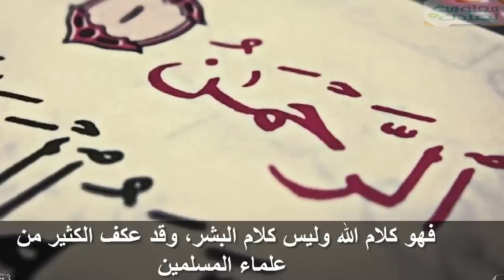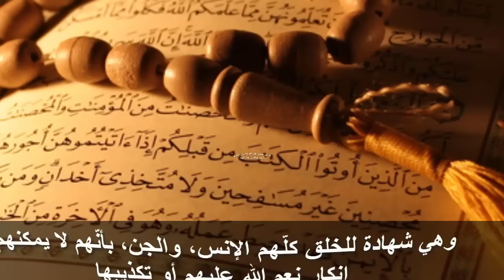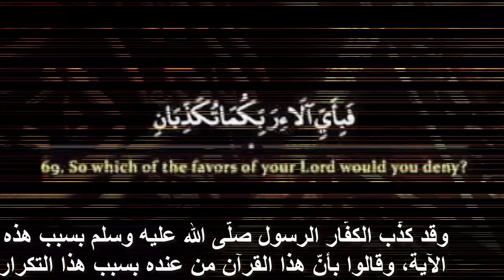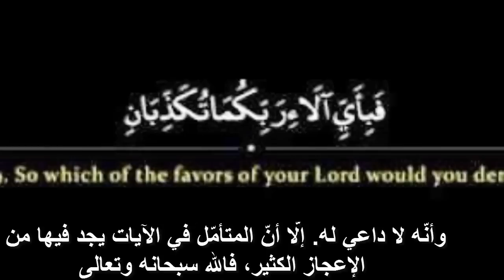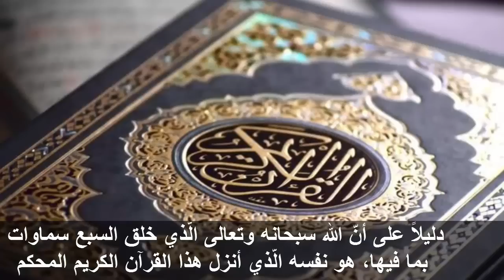ما الحكمة من تكرار آية فبأي الاء ربكما تكذبان سبحان الله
ما الحكمة من تكرار آية فبأي الاء ربكما تكذبان سبحان الله تتميّز سورة الرحمن عن غيرها من السور بإيقاع فواصلها في بعض الآيات وتكرار آية "فبأيّ آلاء ربّكما تكذّبان" واحداً وثلاثين مرّة، وهي تبدأ بذكر الرحمن "الله سبحانه وتعالى"، وتتحدّث عن عجائب خلقه كالقمر، والشّمس، والنّجوم، والشجر، والسماء، والأرض بكلّ ما فيها من نعم سبحان الله